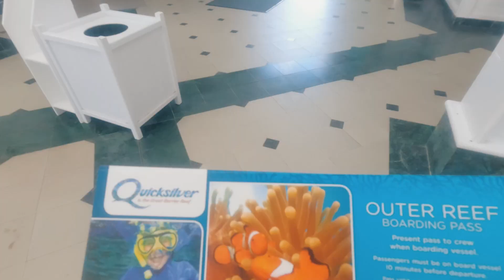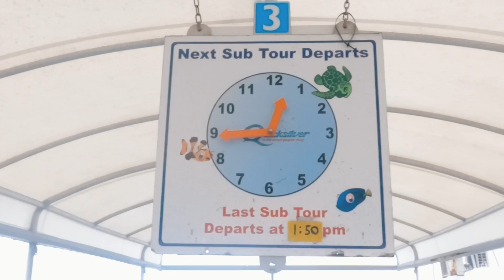Quicksilver Port Douglas: Your Gateway to Tropical Fun!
Dive into the crystal-clear waters of the Great Barrier Reef and explore its mesmerizing marine life. They will lead you on an underwater journey like no other, with opportunities for snorkeling, scuba diving, and even semi-submersible tours.